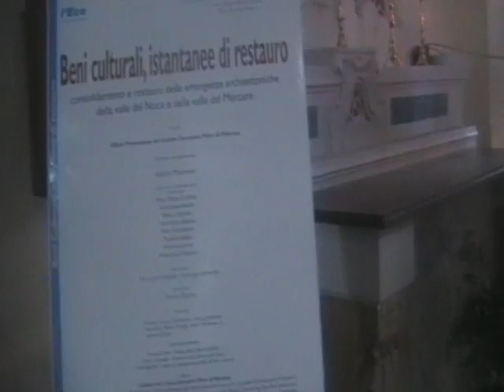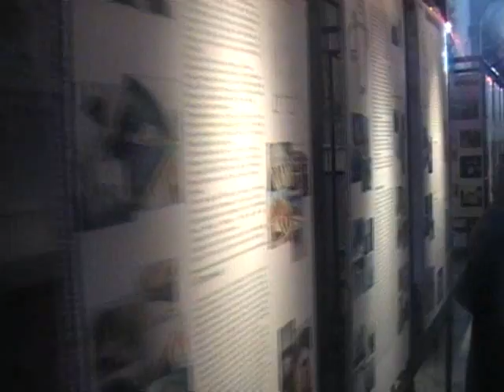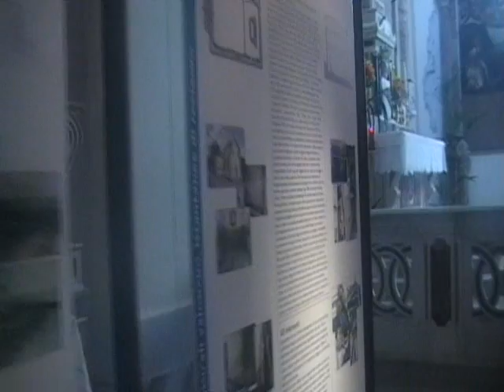Ecodibasilicata/Nella città del card. Brancati - Lauria. 3°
"Nella città del Cardinale"
Lorenzo Brancati, il quasi Papa di Lauria, ispira una settimana culturale

"Nella città del Cardinale" è un'iniziativa culturale che oltre ad avere l'obiettivo di rivalutare la figura di un principe della Chiesa del '600 nato a Lauria che sfiorò il soglio pontificio, è l'occasione di porre al centro la cultura.
Infatti, dal 14 al 28 giugno si sono svolte  tutta una serie di manifestazioni di rilievo.
Si è partiti sabato 14 giugno con l'inaugurazione dalle ore 17.00 di una serie  di mostre a cura di artisti locali.
La Provincia di Potenza ed il Museo di Praia hanno partecipato agli eventi con delle specifiche rappresentazioni, e l'Ipsia di Lauria con dei laboratori all'aperto.
Alle ore 19.00 l'avvocato Antonio Boccia ha presentato una memoria inedita di Mons. Ludovici, vescovo di Policastro sul Sacco di Lauria (1806). Pino Carlomagno ha presentato l'evento che ha visto la partecipazione anche del prof. Carmine Cassino.  E' poi seguita l'esibizione  del gruppo Folk "Città di Lauria ed una sagra gastronomica.
Domenica 15 giugno  alle ore 17, a cura della Soprintendenza a Beni Architettonici e del Paesaggio nella chiesa di San Giacomo di Lauria è stata inaugurata una mostra dal titolo "Istantanee di restauro", sulle riqualificazione delle chiese del Lagonegrese nel dopo Terremoto del 1998 .
Alle 19 in Piazza del Popolo si è tenuto  il Premio cardinale Lorenzo Brancati.
Sabato 28 giugno si è svolta  una cerimonia sulla Costituzione italiana alla presenza del Senatore a vita Emilio Colombo. Nel corso della serata sono stati  premiati tutti i consiglieri di Lauria dal dopoguerra ad oggi.

I PREMIATI
Prof.ssa Agnese Scaldaferri  e premio alla memoria per Maria Antonietta Carluccio (educatrici).
Mario e Rocco Albanese, tradizionali procuratori culto  pellegrinaggi mariani al Sacro Monte di Novi Velia.
Polisportiva Lauria . Vicecampioni nazionali Under 16  di pallavolo.
Soprintendenza a Beni Architettonici e del Paesaggio per il prezioso  lavoro nel dopo terremoto del 1998.

Ma chi era Lorenzo Brancati?
Giovanni Francesco Brancati nacque a Lauria il 10 aprile 1612. Al compimento del diciottesimo anno d'età mutò il nome in Lorenzo Maria. Agli studiosi è noto come il Cardinale Lauria. I suoi primi studi si svolsero a Lauria presso la Parrocchia di San Giacomo sotto la guida dell'avvocato Aquilante Vitale. Nel 1630 entra nell'Ordine dei frati minori conventuali. Nel 1634 partì da Lauria per non farvi più ritorno. Consegui la laurea nel 1637 presso il collegio di San Bonaventura. Nel 1647 fu assunto Segretario dell'Ordine dei frati minori conventuali con il titolo di provinciale d'Irlanda. Fu al servizio dei ben sei Papi. Papa Innocenzo X lo nominò lettore di teologia alla Sapienza. Papa Clemente IX gli affidò incarico ci combattere il Giansenismo e Papa Clemente X lo nominò custode della biblioteca Vaticana. Fu promosso Cardinale da Papa Innocenzo XI nel 1681. Si narra che quando fu fatto Cardinale "a Roma anche le pietre battevano le mani".
Straordinaria fu la sua amicizia con frà Giuseppe da Copertino "il santo dei voli". Il cardinale lucano avviò il processo di Beatificazione tanto era forte il legame.
Tra le sue opere più importanti il trattato De Incarnazione e il De Oratione Christiana, che può essere considerato il suo capolavoro. Papa Benedetto XIV affermò che "mai era stato scritto niente di più chiaro, di più sottile, di più sicuro". Per l'alto valore spirituale del De Oratione si crede che lo stesso sia stato scritto dal Brancati in ginocchio. Nel conclave che seguì alla morte di Papa Innocenzo XI, avvenuta il 12 agosto 1669, il Cardinale Brancati ebbe 15 voti e forse sarebbe stato eletto al soglio pontificio se non vi fosse stato il veto posto dai reali di Spagna. Il 3 novembre 1693 il Brancati cessava l'esistenza terrena in Roma dove fu sepolto presso la cattedrale dei santi Apostoli, chiesa che aveva fortemente contribuito a restaurare. Ancora oggi gli studiosi di teologia si recano numerosi, dal mondo intero, presso la Chiesa dei Santi Apostoli, per consultare le sue opere ivi custodite.